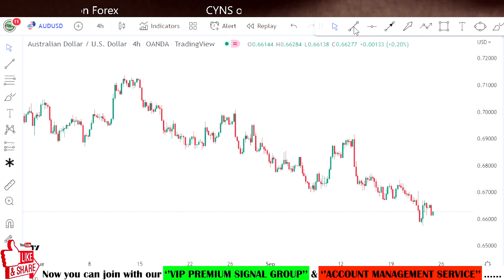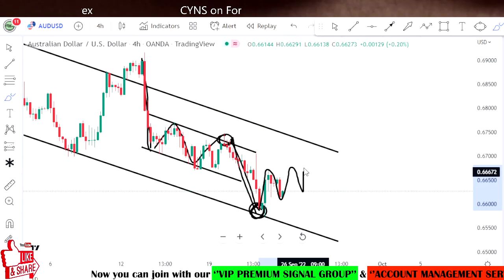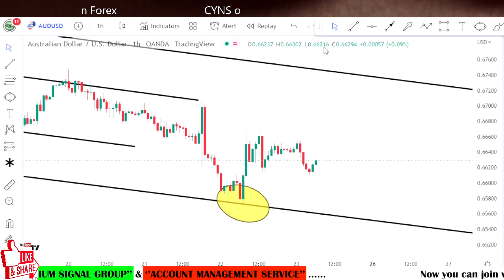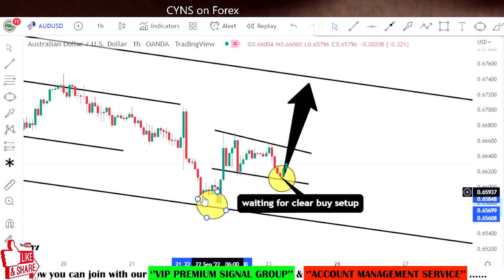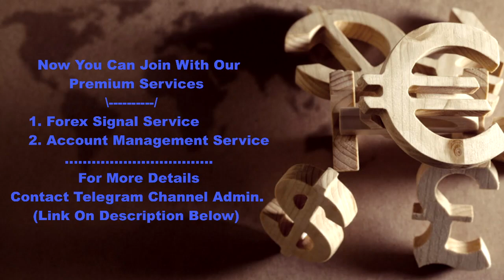AUDUSD Analysis Today | Daily Forex Analysis & Trading Idea for 23 September 2022 by CYNS on Forex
Hello Traders,
⭕ In this video includes - ( AUDUSD Daily Forex Market Update for 23 September 2022 )
    ✅- Technical analysis on AUDUSD chart